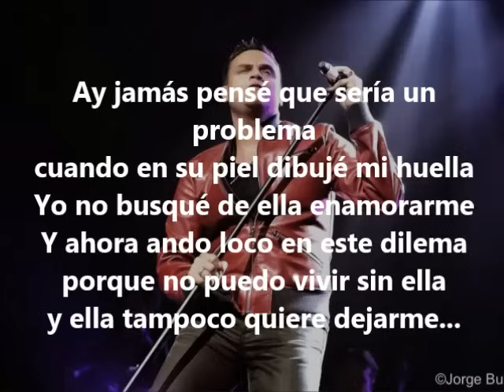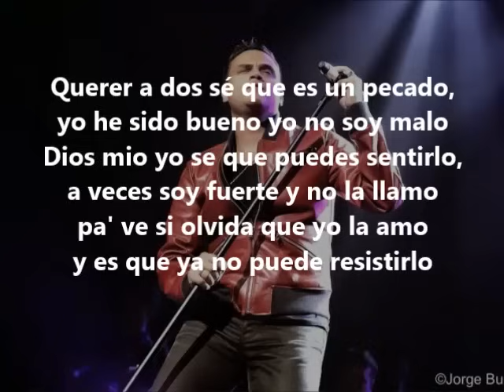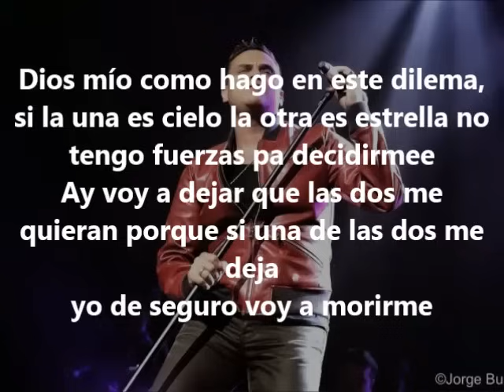El dilema - Silvestre Dangond (Letra)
El dilema- Silvestre Dangond
Ay jamás pensé que sería un problema
cuando en su piel dibujé mi huella
Yo no busqué de ella enamorarme
Y ahora ando loco en este dilema
porque no puedo vivir sin ella
y ella tampoco quiere dejarme...

Y la quiero tanto que cuando me besa se me va la vida
se me envuelve el alma frente a sus caricias
sólo quiero hacerla mía mas mía solo mía

Pero nunca olvido que me espera en casa aquella que yo amo
que con fiel esmero siempre me ha cuidado
que me quiere y que me mima

Dios mio como hago en este dilema
si la una es cielo la otra es estrella
no tengo fuerzas pa decidirme
Ay voy a dejar que las dos me quieran
porque si una de las dos me deja
yo de seguro voy a morirme

Y las quiero tanto que cuando me besan se me va la vida
solo quiero hacerlas mías mas mías solo mías

COSA LINDA-PECHICHONA-MUCHACHITA

Querer a dos sé que es un pecado
yo he sido bueno yo no soy malo
Dios mio yo se que puedes sentirlo
a veces soy fuerte y no la llamo
pa' ve si olvida que yo la amo
y es que ya no puede resistirlo

Y la quiero tanto que cuando me habla muere la tristeza
sólo con besarla vuela mi conciencia
hasta un mundo donde es mía tan mía solo mía
Y Otra vez recuerdo que me espera en casa aquella que yo amo

sólo quiero hacerlas mías mas mías solo mías pa' mi solo pa mi